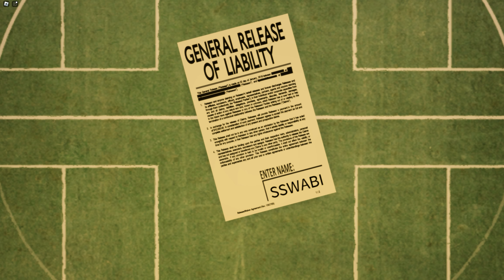로블록스로 하는 벅샷 룰렛 ㅋㅋ